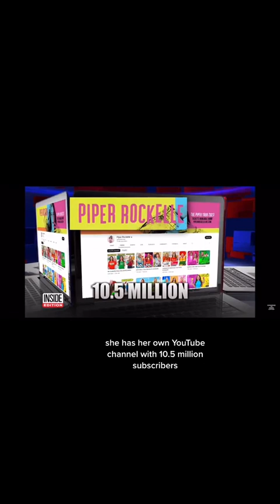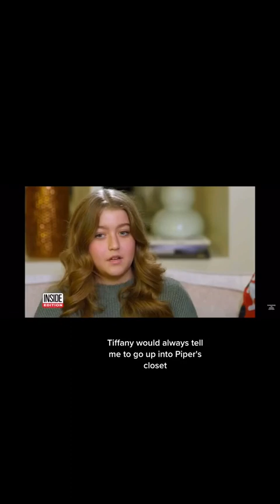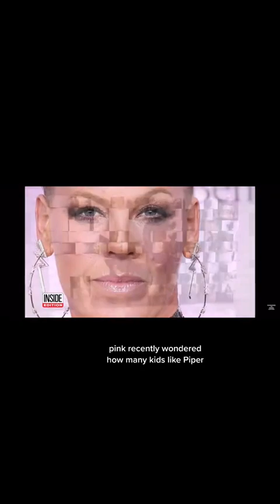Piper Rockelle Lawsuit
I also highly recommend reading the article "Crushed" by Nile Capello at The Atavist.